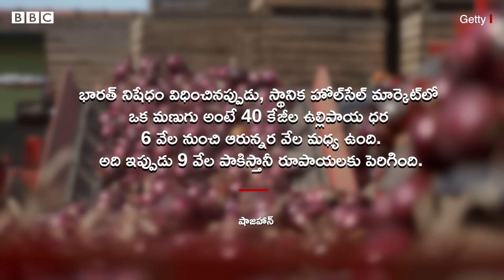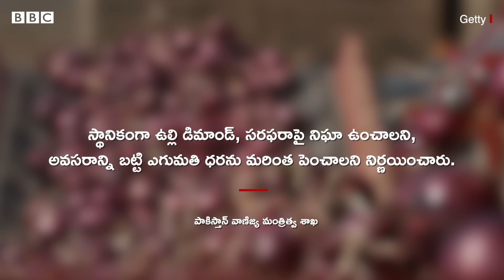Pakistan Onion Price: పాకిస్తాన్‌లో దిగుబడి తగ్గకపోయినా ఉల్లి ధరలు అమాంతం పెరిగిపోయాయి | BBC Telugu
భారత్ నుంచి పాకిస్థాన్ ఉల్లిని దిగుమతి చేసుకోకపోయినా, భారత్ ఎగుమతులపై తీసుకున్ననిర్ణయం అక్కడి ధరలపై ప్రభావం చూపింది. ఇదెలా సాధ్యమైంది?